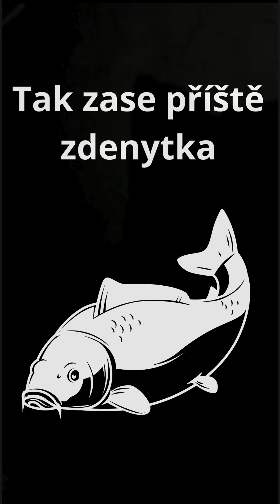Super úlovek na Labi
Dnes krásný zážitek kamaráda na Labi, Kapr lysec, hrozná radost.